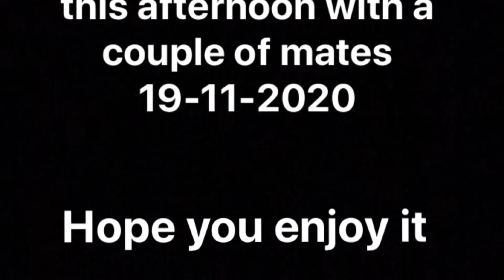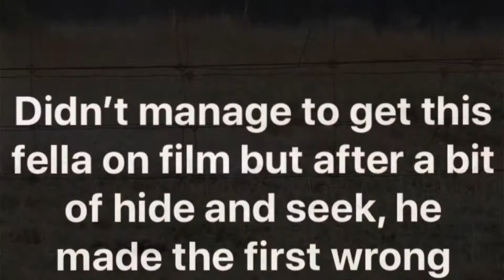Rabbit Hunting - Part 4